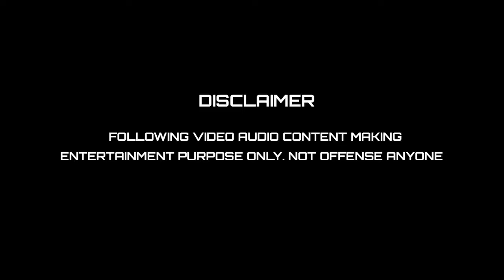தமிழ்நாட்டிலும் புல்டோசர் ஆட்சி வரும் I SANGHI LAKSHMI TROLL